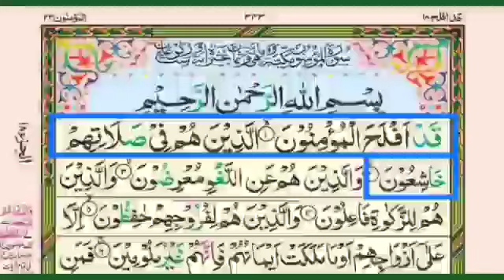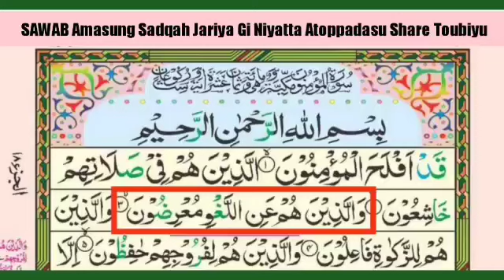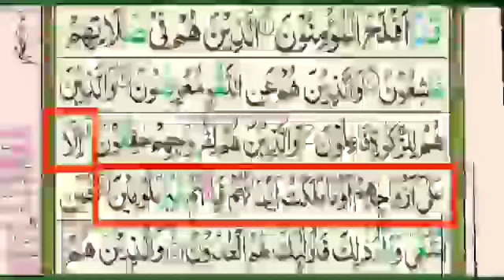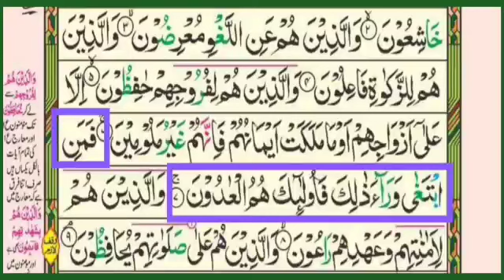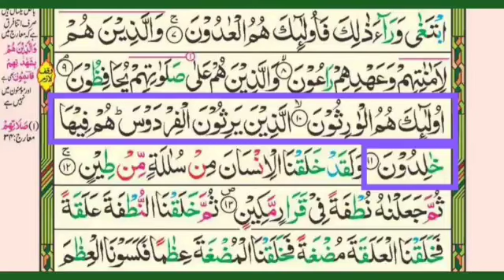Who is a mu'min ( Momin kanabu kawwi)?|Short clip 14| Maulana Wazi Uddin Nadwi